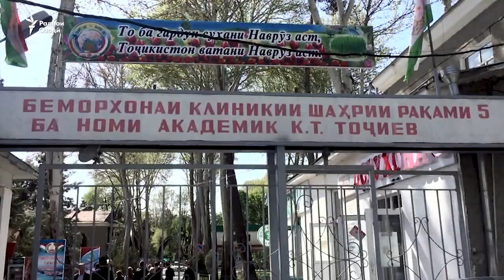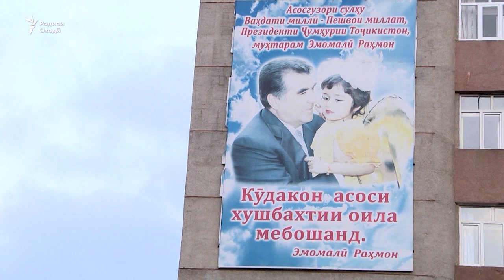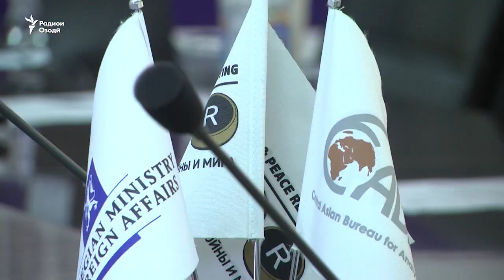Табобати бепул дар Тоҷикистон "фаромӯш мешавад"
Сокинон мегӯянд, рӯз ба рӯз хидматрасонии тиббии ройгон ё бепул дар Тоҷикистон фаромӯш мешавад.